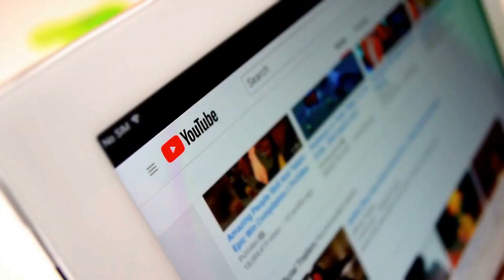Top 10 mythical creatures that actually exist in the wild